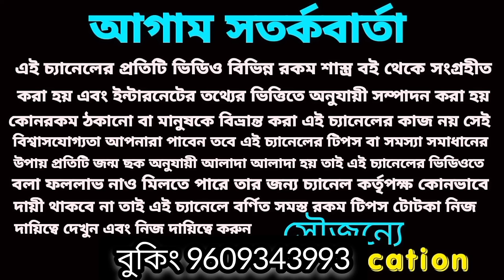8 November 2024 আগামীকাল শুক্রবার ছয়টি রাশির লটারি প্রাপ্তি নিশ্চিত হতে চলেছে!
আগামীকাল এই ছয়টি রাশির হঠাৎ অর্থ প্রাপ্তি হতে চলেছে।